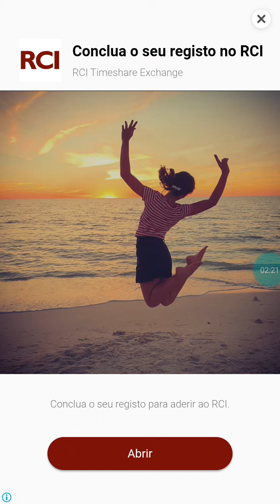Como lucrar no mapa do tesouro FISHINGHOOK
Barco vermelho comprado com o tempo que o CORONAVIRUS deu na quarentena fishing hook new fish and new map

TOP GAME

TOP GAME

Games Android,

Fishing Hook,
Fishing Hook,
Fishing Hook,
Fishing,
Fishing,
kail memancing